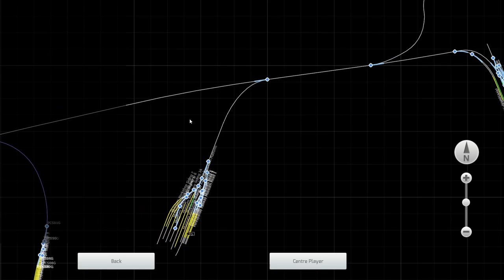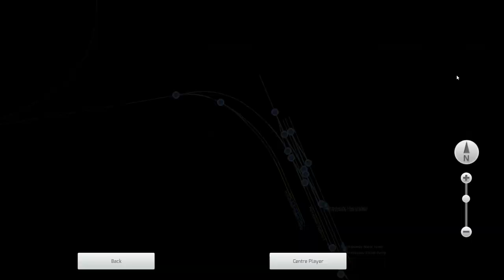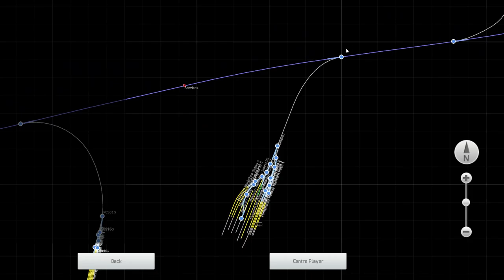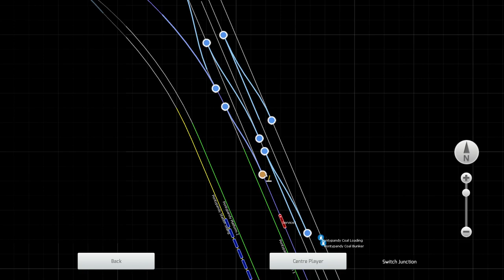Train Simulator: Moving 5705 To The Hellenbeck Heritage Railway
Join in for a fun little run along the Pontypandy Railway. We´ll be driving 5705 with some wagons and performing some shunting with the pannier itself too. Enjoy!